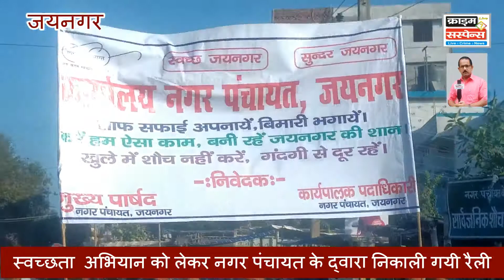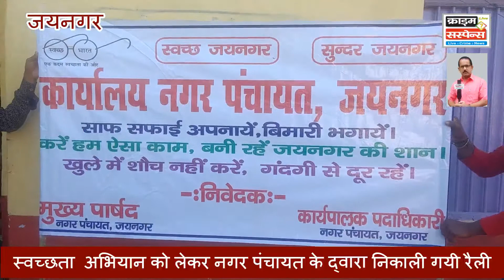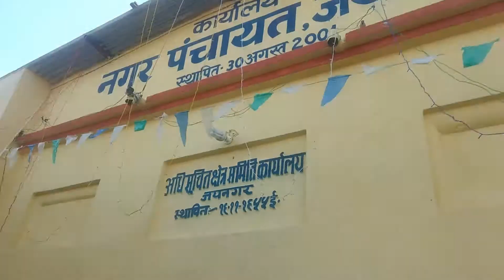नगर पंचायत जयनगर की सफाई अभियान प्रभात फेरी